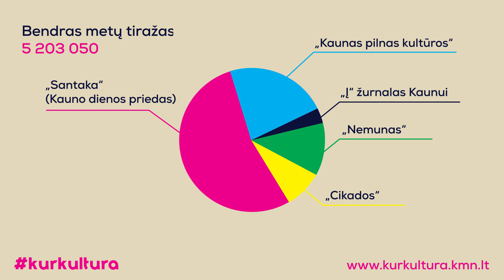kurkultura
Kokia yra kultūra? Kokią įtaką ji turi miestams ir jų gyventojams? Kauno menininkų namai (KMN), minėdami Pasaulio kultūros dieną, švenčiamą kasmet balandžio 15-ąją, klausia: kur yra kultūra Kaune ir Kauno rajone, ir kaip ji veikia? Akcijos kurkultura atspirties taškas – kultūros vertės klausimas: kaip galima ją išmatuoti? Renkant statistinius duomenis apie kultūros gausą, vertę ir potencialą, buvo aktyviai įtrauktos Kauno kultūros bendruomenės: organizacijos, institucijos, iniciatyvos ir sambūriai. Tai – pirmasis toks tyrimas Kauno mieste, sukursiantis precedentą ateities analizėms ir galimoms auditorijų plėtros, bendradarbiavimo strategijoms.